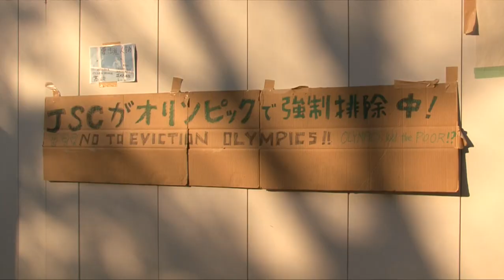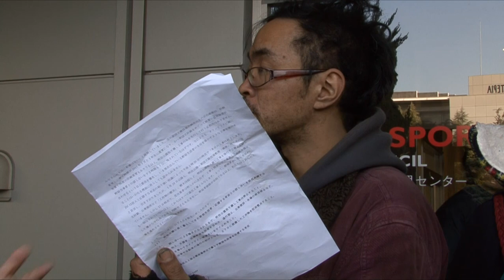「野宿者排除やめろ」～新国立競技場予定地で緊張続く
明治公園で生活する野宿者（ホームレス）らが２８日、新国立競技場の建設のために、強引に野宿者を排除しないよう、日本スポーツ振興センター（JSC）に申し入れを行った。